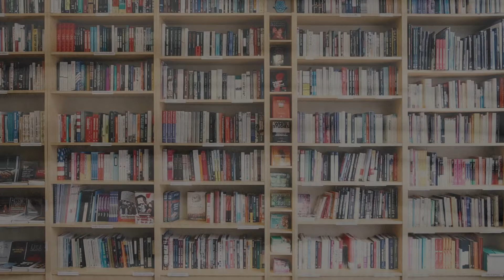IHRC BOOKSHOP RE-OPENING THIS MONDAY!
WE'RE BACK. IHRC Bookshop and gallery is reopening THIS MONDAY at 10am. Come and browse the best decolonial and Islamic books in town (if we do say so ourselves!). 1 minute from Preston Road train station. See you soon!